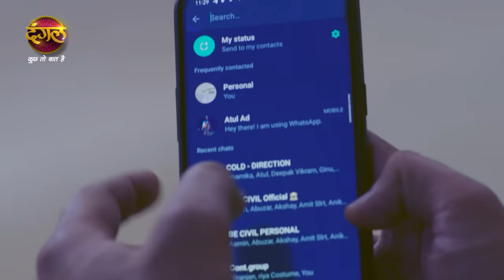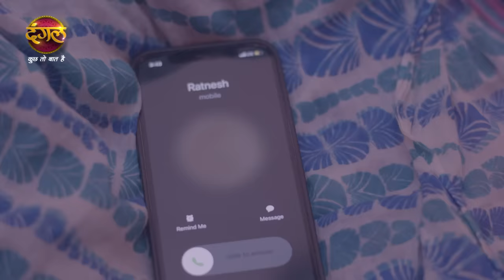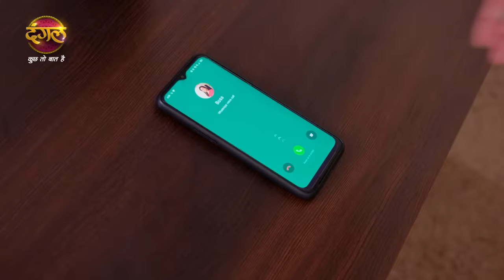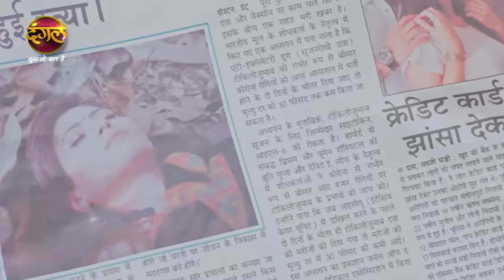India Alert | साज़िश मेरी क़ातिल तेरा | Saazish Meri Qatl Tera | Full Episode 781 | Dangal TV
जुर्म के खिलाफ आवाज DangalTV Channel

You can watch the Dangal TV channel :
Fastway Channel No: 15
Digena Channel No: 117
Zing Channel No: 119
Tata Play: 177
Sun Channel No : 328